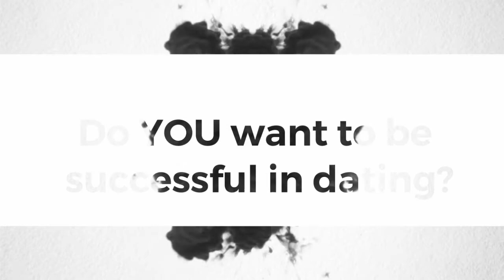Do You Ever Want To Reach Out To An Ex? | ASKSINDYKING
Have you wondering if you want to reach out to an ex... well, before you do that you want to find what you need to make successful contact.

Queen, if you want him back, let's map out your love life.

The #1 mistake women make when dating men ❤ S U B S C R I B E ❤  There so many strong women but they make the same mistake in finding love on top. I am giving simple rules that can help you in this dating world.

I’m Sindy V. King, the go-to Dating and Relationship Coach for High-Achievers. For the past decade, I’ve helped successful, career-driven men and women manifest their ideal love lives and rekindle romance.

With a diverse background in neuroplasticity research, divorce mediation, and the ancient teachings of Vedic astrology, I bring a unique perspective to finding and staying in love. I’ve walked my own difficult journey of love lost and found, and it’s my greatest passion to help others find deep, lasting fulfillment.

Traditional dating coaches will rehash your past and then tell you to rewrite your online dating profile, but my coaching focuses on deep, authentic transformation. I’m all about helping my clients move forward, create authentic change, and embrace the possibilities in their future.

❤ Video's every TUES / THUR (6 AM PST ) ❤ S U B S C R I B E ❤

▼ [FREE MASTERCLASS] How to Be A Successful Desirable Women To Have Lasting Love ​(even if you ​​​​​haven't dated for years)▼

▼ENROLL IN 6 WEEKS PROGRAM PHONE CALL REQUIRE| WOMEN ONLY▼